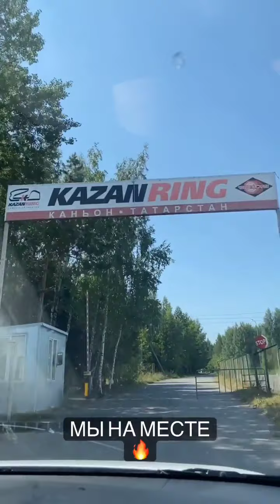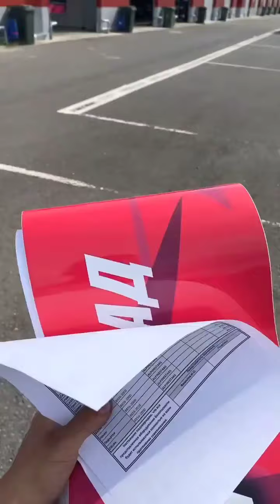3 этап RDS запад 2021. Денис Сорокопуд (Instagram stories от 15.07.21)